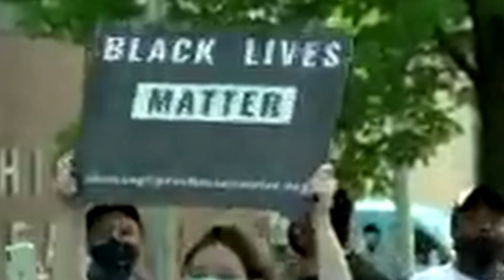Milhares de pessoas protestaram para exigir justiça por George Floyd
Após um vídeo ser publicado nas redes sociais na última segunda feira, 25, o qual mostra um policial ajoelhado no pescoço de um homem negro por vários minutos até matá-lo asfixiado, milhares de pessoas saíram às ruas de Minneapolis nesta terça-feira, 26, para protestar contra o assassinato de George Floyd.

Os pais de George Floyd, disseram à CNN que os policiais devem ser acusados de “assassinato”. O candidato à presidência dos Estados Unidos, Joe Biden, disse hoje que “os policiais devem ser totalmente responsabilizados.” Os quatros policiais envolvidos no caso foram demitido ontem pelo prefeito de Minneapolis.

O assassinato de George Floyd é um dos muitos exemplos de violência policial contra negros: Ahmed Arbery, Breonna Tayor, Sean Read e agora George Floyd, que, lembrando Eric Garner, dizia repetidamente "eu não consigo respirar", enquanto um policial se ajoelhava em seu pescoço, sufocando-o.